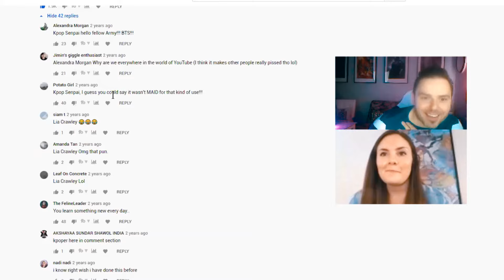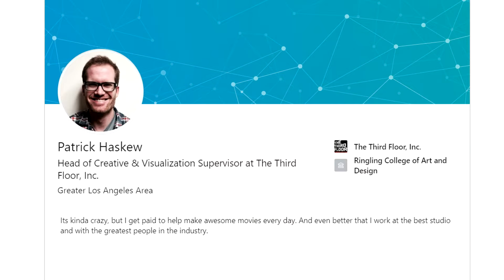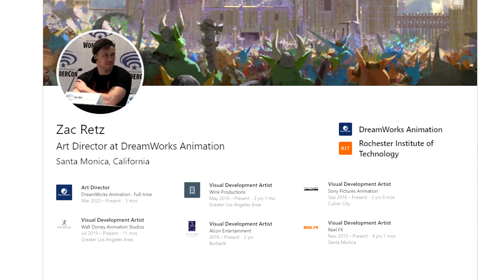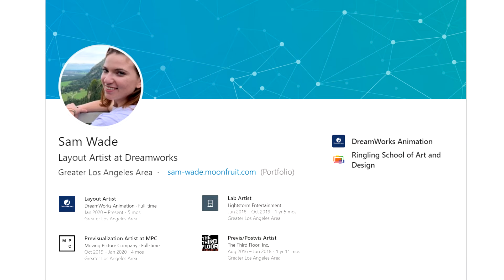Inside Scoop on Working at Dreamworks - Previs Layout Artist Elizabeth Tomashek Interview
Have you ever wondered what it's like to work at Dreamworks Animation Studio? What it's like to be a Previs or Layout Artist? Animator and Dreamworks Layout Artist Elizabeth Tomashek  gives insider tips and career advice for high school & college students. Also check out Dust buddies short film and Film Breakdown and Reaction Video the Director.

Do you want your reel, short film or work to be shown here or published in our books? If yes, submit your project to us and we may also interview you! So let's put you on the MAP.